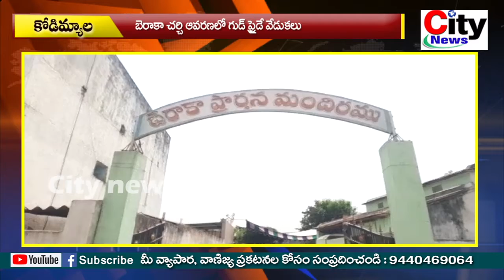కొడిమ్యాల బెరాకా చర్చి ఆవరణలోగుడ్ ఫ్రైడే వేడుకలు| city news,vemulawada